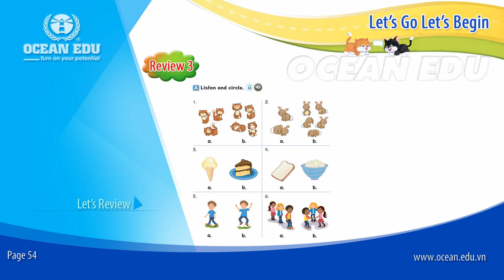[Ocean Edu] Review 3 - The Weather | Student book - Let's Go Let's Begin